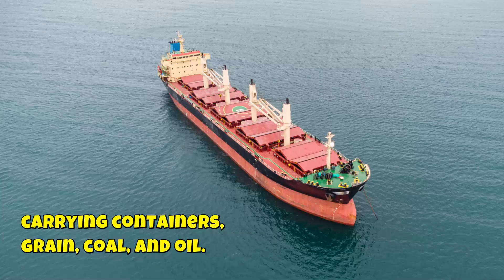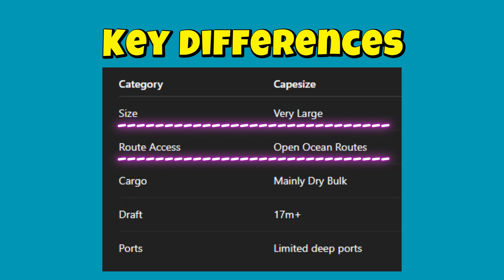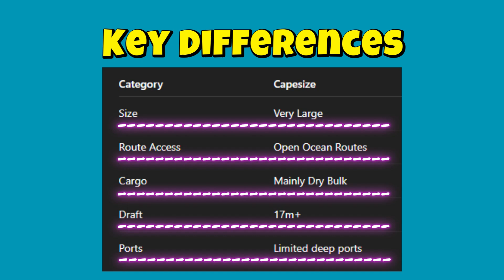Panamax vs Capesize Ships: What’s the Real Difference?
Explore the differences between Panamax and Capesize vessels — two key ship types in global trade.
Learn how size, cargo, and route accessibility shape their roles in transporting essential goods across oceans.

🔹 What is a Panamax ship?
🔹 Why Capesize vessels can't use canals
🔹 How these giants impact the shipping industry